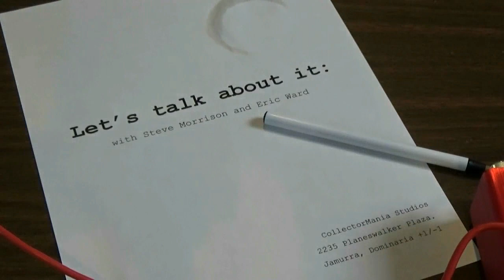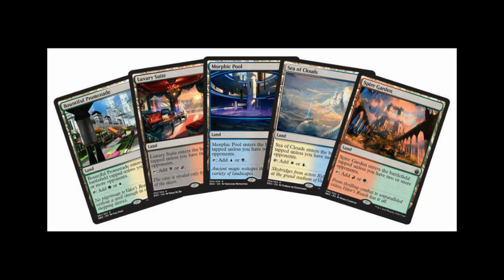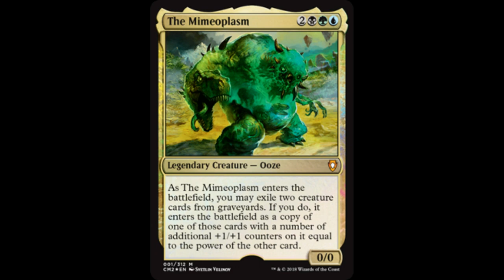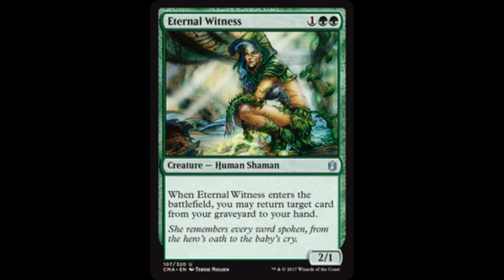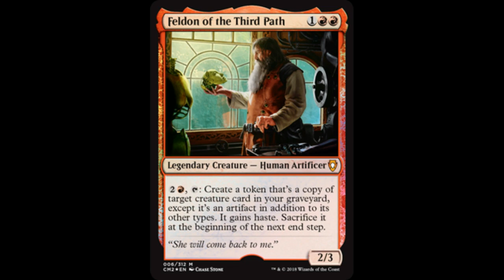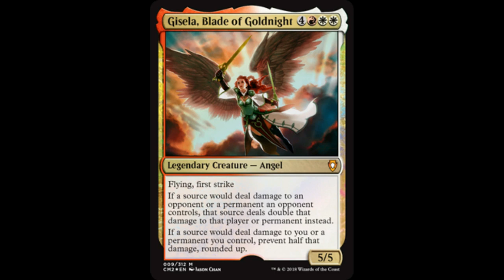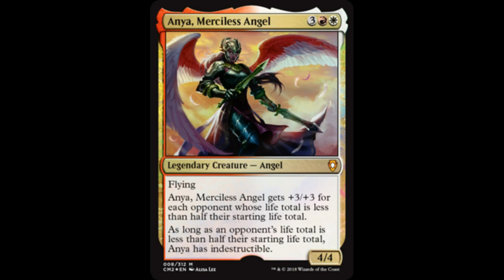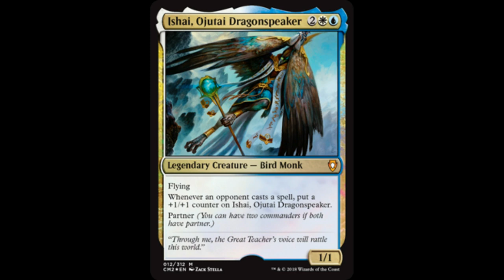Let's Talk about It: Ep 30: Battlebond/Commander anthology 2!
Eric and Steve take a look at some up coming products.